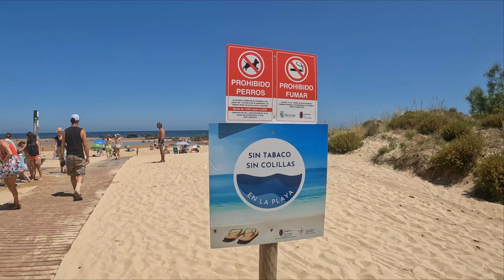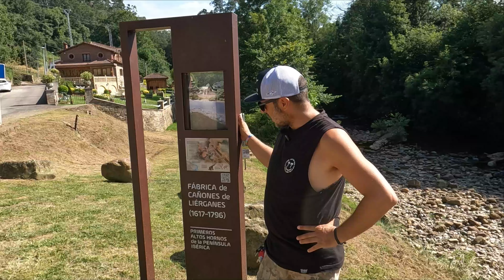CANTABRIA en AUTOCARAVANA Visitamos SANTOÑA y LIÉRGANES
Descubre una increíble ruta en autocaravana por Cantabria, visitando los encantadores pueblos de Santoña y Liérganes. Explora Santoña, famoso por sus deliciosas anchoas y su impresionante Parque Natural de las Marismas de Santoña, Victoria y Joyel, ideal para los amantes de la naturaleza. Continúa hacia Liérganes, un pintoresco pueblo con su emblemático Puente Romano y el Museo del Hombre Pez, envuelto en leyendas y belleza histórica. Esta ruta te ofrece paisajes espectaculares, cultura rica y experiencias gastronómicas únicas. ¡No te pierdas esta aventura inolvidable en autocaravana por Cantabria!